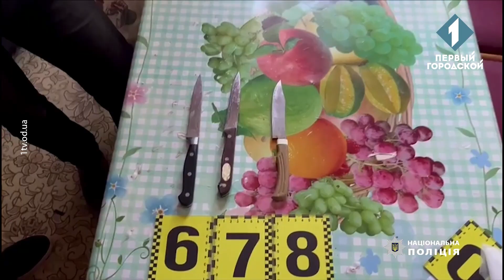В Одесі чоловік вдарив медика ножем